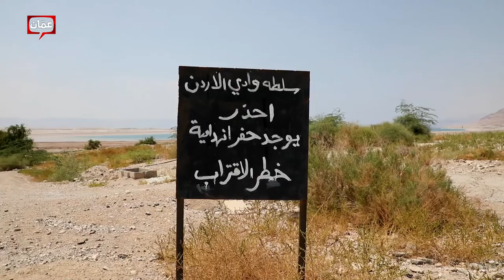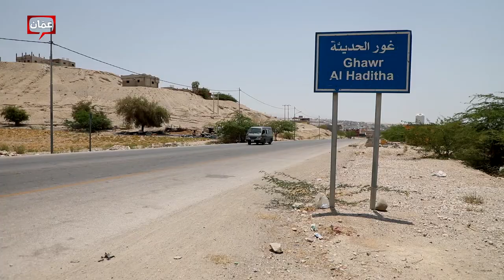الحفر الخسفية بالبحر الميت والمناطق المجاورة لها - بصراحة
تقرير للزميلة بيان سبتي ضمن برنامج بصراحة حول الحفر الخسفية الموجودة في البحر الميت والمناطق المجاورة لها بالتحديد منطقة غور حديثة.